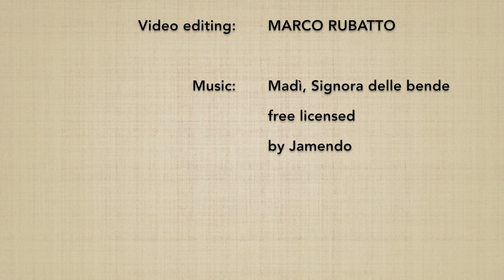Hidari no awase henka 13 (taijutsu no riai) - Marco Rubatto